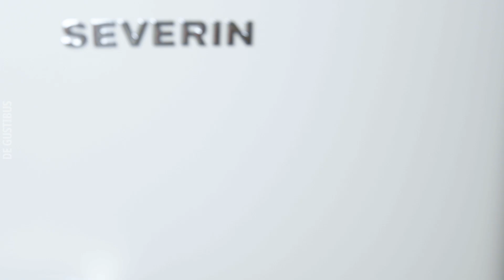Non hai voglia di ricette complicate? Prova questo piatto unico con gli gnocchi fatti in casa!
Oggi vi proponiamo un gustoso piatto unico composto da gnocchi di patate fatti in casa conditi con crema di spinaci e accompagnati da una croccante cotoletta di pollo fritto. La ricetta onepot perfetta per chi è alle prime armi in cucina!

🎁 CLICCA QUI PER ORDINARE IL LIBRO

Il nostro motto è: divertirsi in cucina! Su DeGustibus non manca proprio nulla – dagli spuntini spezzafame alle pietanze più sostanziose fino ai dolci creativi.